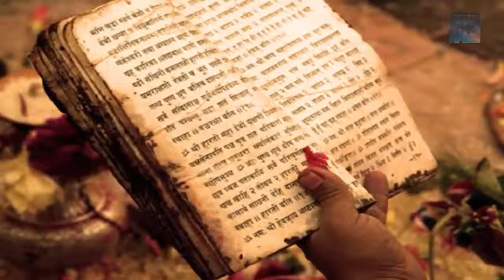India's Mysterious Elephant Cave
The Mysterious Elephanta Caves of India!